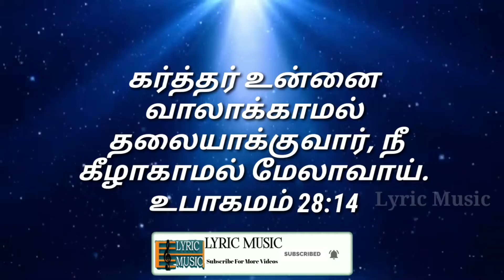Today Bible Verse In Tamil | todays bible verse | 26.07.2021